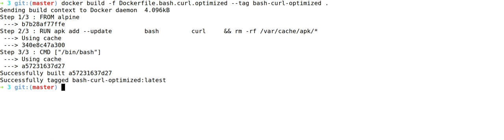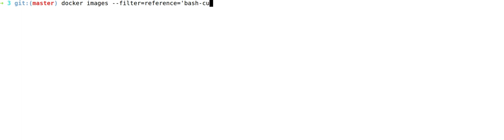dockerBuildOptimizedImage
docker build -f Dockerfile.bash.curl --tag bash-curl .

docker build -f Dockerfile.bash.curl.optimized --tag bash-curl-optimized .

docker history bash-curl

docker history bash-curl-optimized

docker images --filter=reference='bash-curl*'